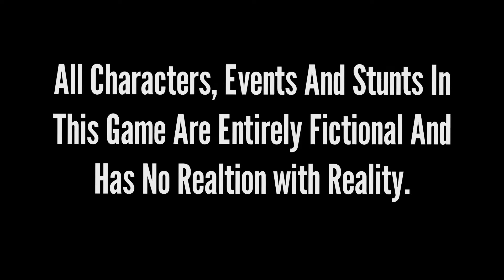Russia Ukraine War | Ukraine special Army Forces Powerful Attack on Russian Military Base | Gta 5